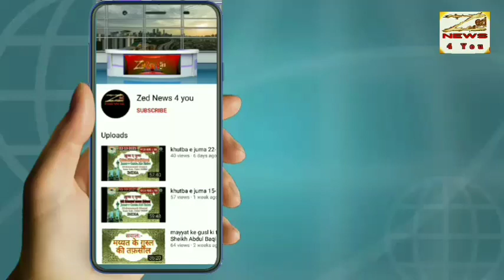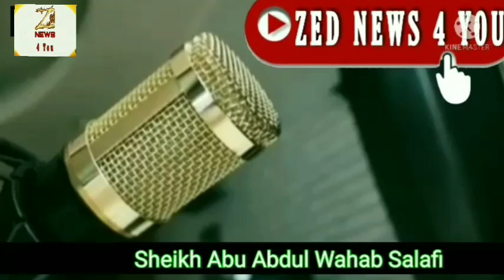vitr or dua e kunut ki hadees bataen